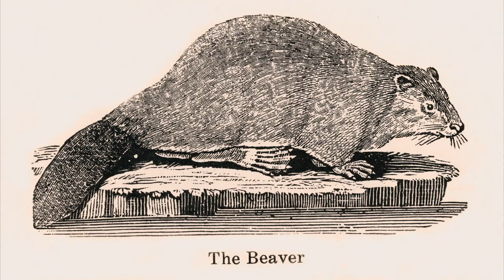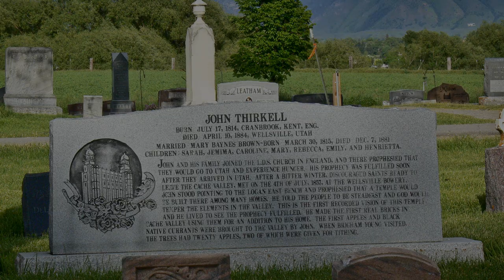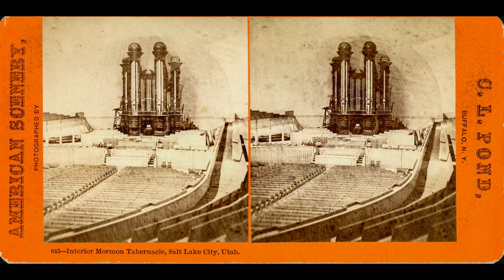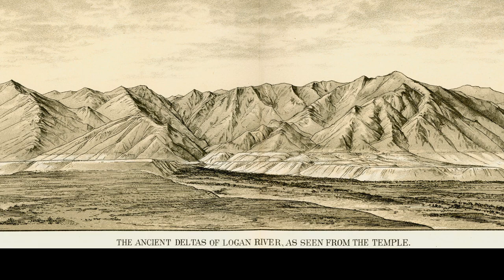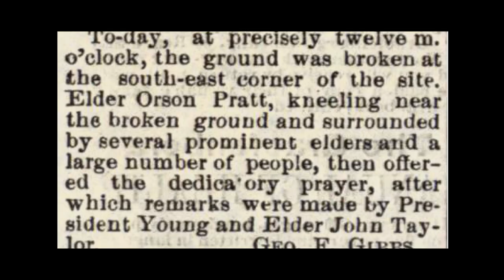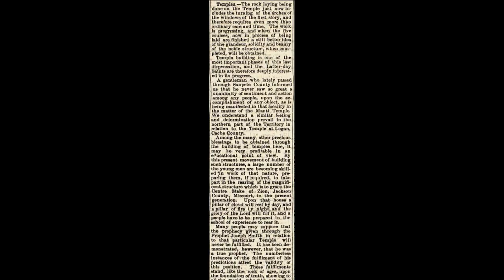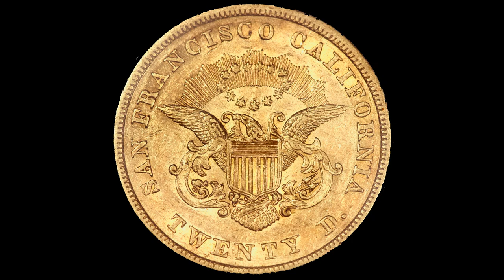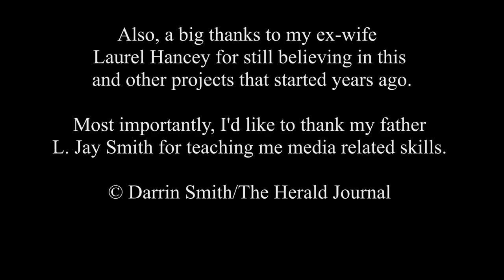How Beautiful: The History and Construction of the Logan Temple. Volume 1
This is a video about the history and construction of the Logan Temple which was built in the late 1800's by Mormons in Northern Utah. It features Brigham Young and other dignitaries from The Church of Jesus Christ of Latter-day  Saints. By viewing this presentation you will gain an understanding of what gumption it took to build this grand religious edifice. When one enters Cache Valley, it's the first thing one sees. It's pretty much a beacon of the county as you drive about since it can be seen pretty much everywhere therein.

This tells about the builders and their faith that lead them to erect this fine edifice. With hundreds of photos, illustrations, voiceover talents and sound effects, this presentation will help aid the viewer in understanding in part what it took to go from an announcement to dedicating the land and the cornerstones to the Lord.